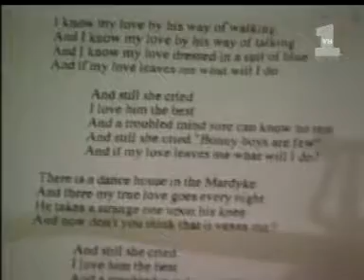Chieftans featuring the Corrs I Know My Love